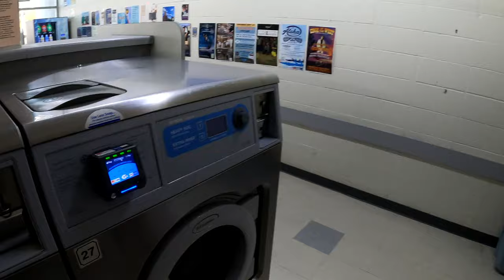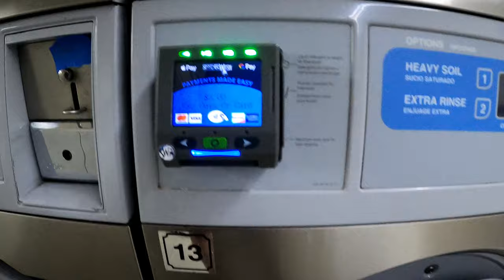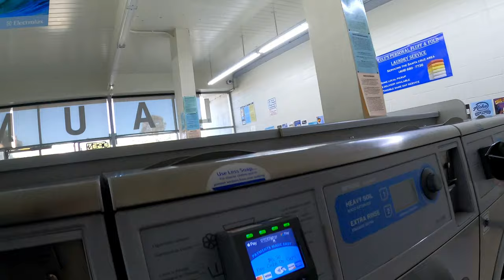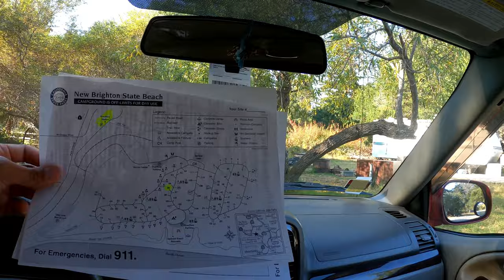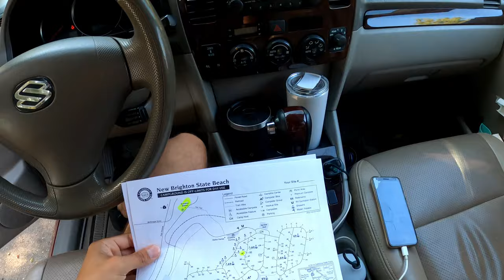USA Road Trip ep.11 Camping po Kalifornijsku w Santa Cruz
Jedziemy dalej 101 kierunek południe. Po drodze z San Francisco trafiamy na legendarną surferską miejscówke czyli Santa Cruz ale kilka kilometrów dalej znajduje się urokliwe miasteczko a de facto dzielnica o nazwie Capitola, o której nigdy wcześniej nie słyszeliśmy. Bardzo pozytywnie przywitała nas kolorowa zabudowa, plaża i palmy a to przepis na idealny kurort wakacyjny.Tam właśnie znajdujemy miejsce na campingu stanowym New Brighton State Beach gdzie po ponad dwóch tygodniach w trasie spędzimy kilka nocy wreszcie odpoczywając oraz korzytając z plaży i kalifornijskiego słońca.

USA Road Trip ep.11 California Style camping in Camping Santa Cruz

We continue on highway 101 South 🛣️. On the way from San Francisco 🌉 we hit the legendary surf spot called Santa Cruz 🏄‍♂️ but a few kilometers further there is a charming town and in fact a district called Capitola, which we had never heard of before 😮. We were very positively greeted by the colorful buildings 🏘️, beach 🏖️ and palm trees 🌴 and this is a recipe for a perfect holiday resort 🏝️. There we find a place at the state campground New Brighton State Beach where after more than two weeks on the road 🚗 we will spend a few nights finally resting 😴 and enjoying the beach 🌊 and California sun ☀️.

00:00 - W tym odcinku:
00:19 - INTRO
00:46 - Spacer po Capitoli
07:11 - Pranie po amerykańsku
09:14 - Przejazd przez Santa Cruz
10:47 - Camping new Brighton State Beach
12:41 - Realia na campingach stanowych w Kaliforni
16:28 - Klasyk na kempingu!
17:29 - Zapowiedź